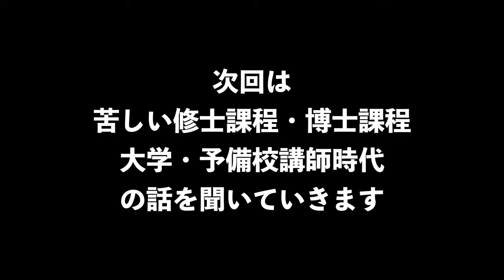日本初の飛び入学者佐藤さん【驚きの入試内容とは？】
【研究者は食べていけない悲しい現実】日本初の飛び級者佐藤さんインタビュー

日本初の17歳大学生になった天才は現在トレーラーの運転手【研究者の悲しい現実】

‹出演者情報›
もりてつ
発音指導士